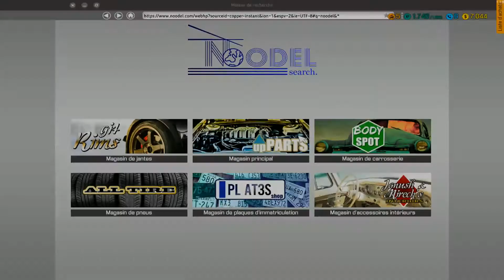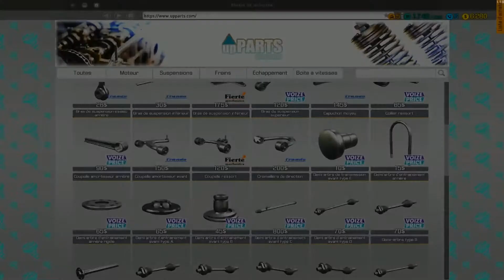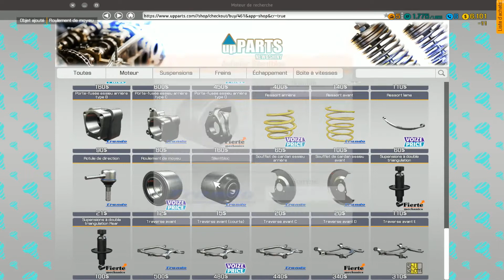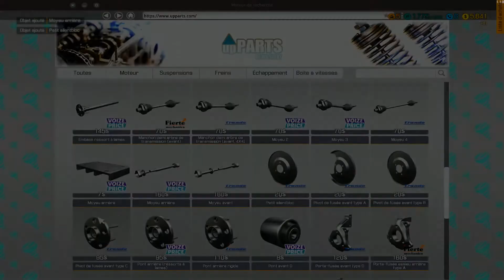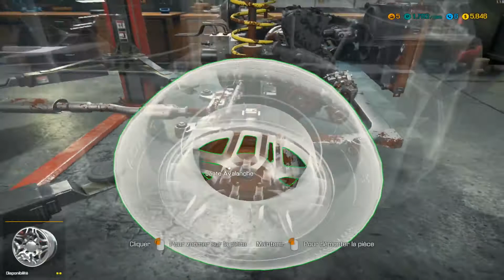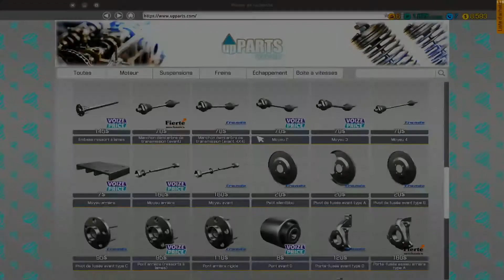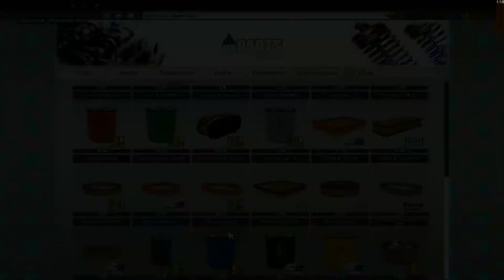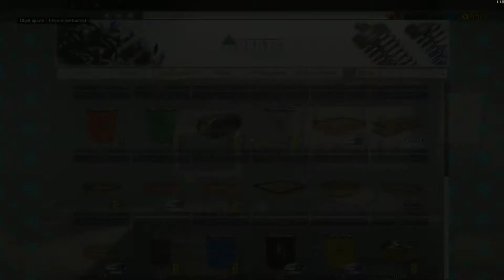Carrière suivi sur CMS 2018 Ep4